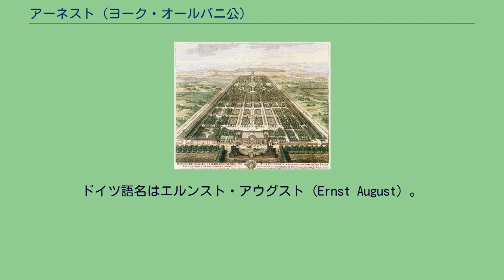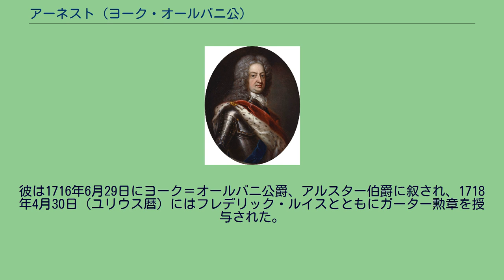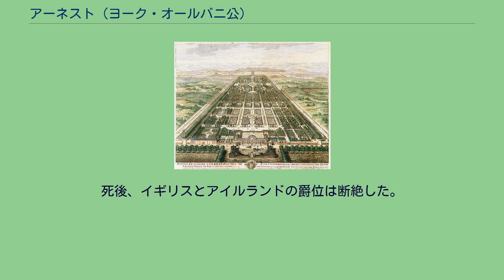アーネスト (ヨーク・オールバニ公)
ヨーク＝オールバニ公アーネスト・オーガスタス（英語: Ernest Augustus, Duke of York and Albany、1674年9月7日 – 1728年8月14日）は、初代ハノーファー選帝侯エルンスト・アウグストの6男。
母親はプファルツ選帝侯女ゾフィー。
ドイツ語名はエルンスト・アウグスト（Ernst August）。
兄にグレートブリテン王ジョージ1世。
姉にブランデンブルク選帝侯及び初代プロイセン王フリードリヒ1世王妃ゾフィー・シャルロッテらがいる。
アーネスト・オーガスタスは1674年9月17日、エルンスト・アウグスト（後のブラウンシュヴァイク＝リューネブルク選帝侯）とゾフィー・フォン・デア・プファルツの第7子（六男）、後のグレートブリテン国王ジョージ1世の弟として生まれた。
父がオスナブリュック司教だったため、アーネスト・オーガスタスは出生からの5年間をオスナブリュックで過ごし、1679年に父がブラウンシュヴァイク＝リューネブルク公になると一家はハノーファーに移住した。
ドイツ諸侯の子供は外国宮廷に出て外交関係を築く方法を学ぶべきとする当時の習慣にならい、20歳となる年の夏にアムステルダムを経由してヴェルサイユにあるフランス宮廷を訪れた。
アーネスト・オーガストはそこで20歳の誕生日を迎え、兄ジョージとともにフランス王家に歓迎された。
1708年頃のヘレンハウゼン王宮庭園 フランス宮廷への訪問の後、やはりドイツ諸侯の習慣にならって従軍した。
ブラウンシュヴァイク＝リューネブルク家が神聖ローマ皇帝レオポルト1世に味方していたため、アーネスト・オーガスタスは大同盟戦争でフランス軍を相手に戦い、1693年のネールウィンデンの戦いに参戦した。
続くスペイン継承戦争でも1708年のリール包囲戦に参戦した。
1698年に父が死去すると、長兄ジョージが長子相続制に従い、選帝侯領を含む全ての領地と称号を継承した。
アーネスト・オーガスタスの父は選帝侯の座を得る条件の1つとして長子相続制を採用していたが、その結果アーネスト・オーガスタスら次男以降は何も継承できなかった。
しかし、アーネスト・オーガスタスは4人の兄と違い長子相続制の採用に反対しなかったため、以降も長兄ジョージの信頼を得て良好な関係を維持した。
兄の宮廷であるヘレンハウゼン宮殿でも中心的な人物の1人として来客を接待したり、宮廷の文化活動で主導的な役割を果たした。
ゲオルク・フリードリヒ・ヘンデルが楽長の座に就任した（1710年）こともアーネスト・オーガスタスの活動が影響した可能性がある。
1714年、長兄ジョージがグレートブリテン国王に即位してロンドンに向かったため、アーネスト・オーガスタスはブラウンシュヴァイク＝リューネブルクにおける一家の家長を務めることとなり、名目上ではないにせよ実質的には摂政としてふるまった。
ジョージの孫（当時7歳、後にプリンス・オブ・ウェールズとなる。ジョージ3世の父）フレデリック・ルイスはドイツに残されたが、これは国民を安心させるとともに他国の野心を退けるという外交上の目的もあった。
フレデリック・ルイスはまだ幼かったため、アーネスト・オーガスタスがその面倒を見ることとなった。
1715年、オスナブリュック司教兼トリーア選帝侯カール・ヨーゼフ・フォン・ロートリンゲンが死去した。
ヴェストファーレン条約の規定に基づき、次期のオスナブリュック司教にはルター派の人物が就任することが決まっていた。
それまでルター派が就任するときはヴェルフ家（ブラウンシュヴァイク＝リューネブルク家含む）の人物が就任してきたが、アーネスト・オーガスタスの兄マクシミリアン・ヴィルヘルムがカトリックに改宗したため、ジョージ1世はアーネスト・オーガスタスを指名した。
オスナブリュック司教は名誉職ではなく実質的な職務もあるため、アーネスト・オーガスタスはオスナブリュック城とヘレンハウゼンの宮廷を行き来することとなった。
1716年、アーネスト・オーガスタスはイギリスを訪れた。
彼は1716年6月29日にヨーク＝オールバニ公爵、アルスター伯爵に叙され、1718年4月30日（ユリウス暦）にはフレデリック・ルイスとともにガーター勲章を授与された。
イギリスを離れると、アーネスト...